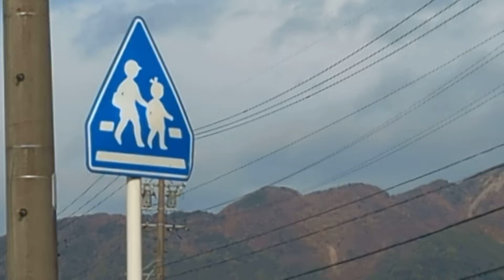鈴鹿山系〜近く〜朝日？も、あたり〜紅葉🍁？っぽい〜